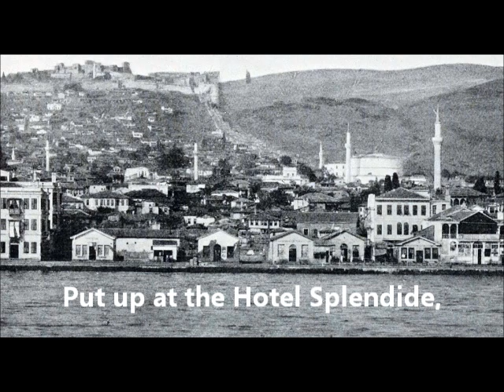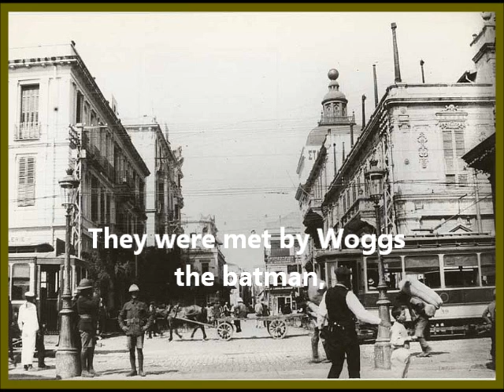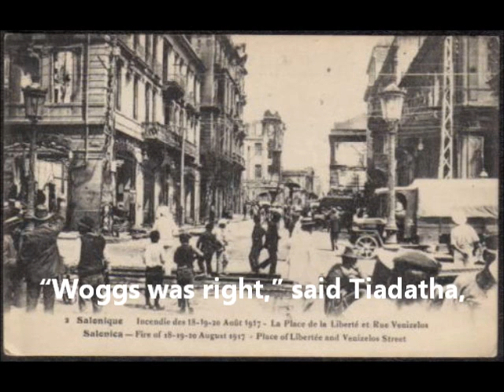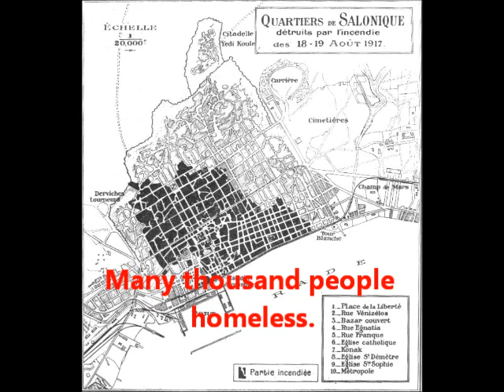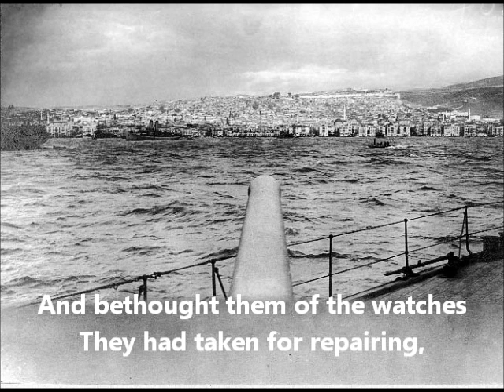The Song of Tiadatha 14/18 'The Fire'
'The Fire,' Chapter 14 of The Song of Tiadatha, by Owen Rutter.

The Song of Tiadatha, written during the First World War and published just after, has been described as  "One of the masterpieces of Great War verse."

Major Owen Rutter (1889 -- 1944) was commissioned into the Wiltshire Regiment in the First World War, serving with them in France, then in Salonika, and whilst editing for the soldiers there 'The Balkan News,' he wrote up his account of soldiering life into his 'Song of Tiadatha,' published in editions of the Balkan.  So popular did it become, telling the common tale of how war makes a young nut into a soldier, that it was promptly published in 1919.

Tiadatha (Tired Arthur) is a young well-heeled chap lazing about in St. James' and Piccadilly prior to the war, and the Song takes him from his comfort and ease, and we follow him through a growing learning process of training and going to war, meeting on his last day before embarkation his green-eyed Phyllis, whom we hope he will come back to in the end.

Written in trochaic tetrameter, following the example of Henry Wadsworth Longfellow's "Song of Hiawatha," I thought it would be a good idea to record a reading of it, approaching as we are the centenary of the 1st World War.  I hope you will enjoy it.

I have illustrated my reading with a variety of images taken from the internet, though it has been difficult to find suitable images for all of the readings, particularly on the Macedonian front.  Military experts will no doubt spot inconsistencies in the chosen images, but they are purely for illustration.

I have not knowingly taken any image noted as copyright, but if you feel I have, then I apologise unreservedly, though I hope you will think I have used your image well, and that the whole is bigger than the sum of the parts.